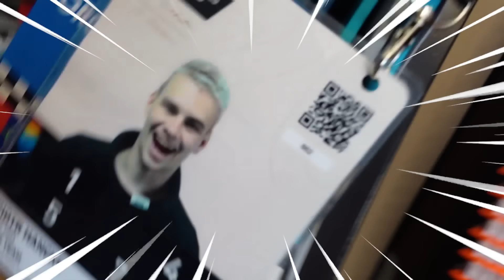Zrobiłem działające drzwi w 100% zbudowane z LEGO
POWRACAMY DALEJ UCZE SIE YT FILMY BEDA CORAZ LEPSZE SERIO!!!
ten chyba jest spoko
pozdro
dla dobrych ziomali
i ziomalek tez
pokoj z wami
Montaż: Filip Chruściel